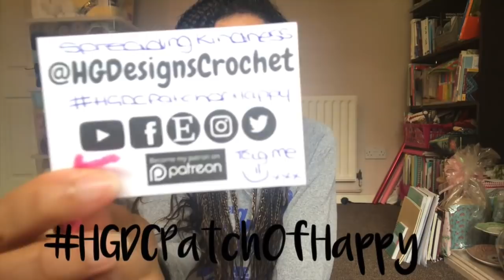HG Designs Crochet ♡ Vlog 45 // HGDC Pre-Yarndale Plans 2018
Today's blog is all about my Yarndale plans. If you are going to be there please let me know.

Heather Boo

Editing credits